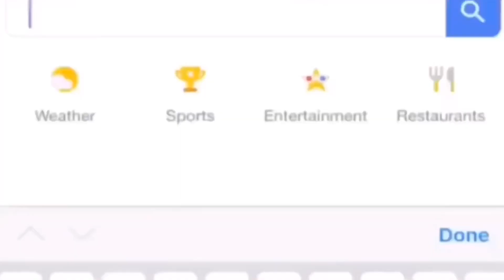pete davidson in a nutshell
im like 2 months late
also credit to whomstve made this